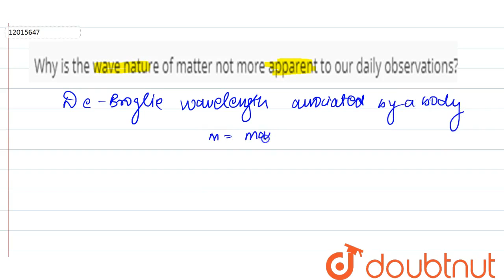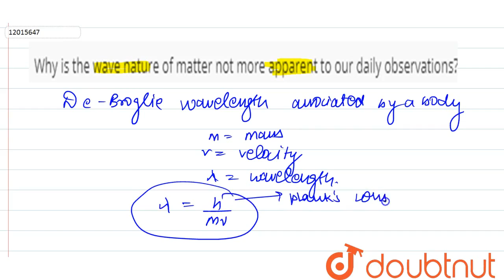Why is the wave nature of matter not more apparent to our daily observations?